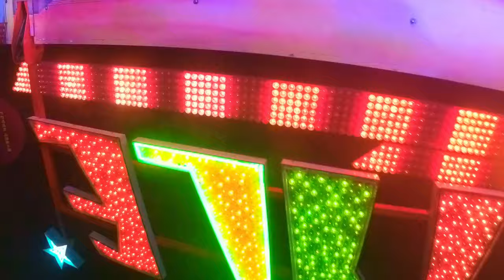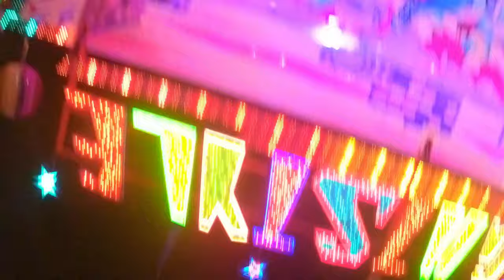Night Style - Armbrecht - Onride (POV) - 4K - Mainburger Hopfenfest 2023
DO NOT bring loose articles on your rides with you, don't film without the permission of the park and without using fixed camera equipment while being on a ride! I had both. Safety first everyone.

This is wild man. A KMG Discovery 1.0 made by KMG and in this case called Night Style and owned by german howman Armbrecht.
The ride itself looks like a tame version of a top spin when not moving, but boy it is NOT tame. This cranks the intensity up to 11. I gew up with Top Spins by HUSS, but I never experienced this until the day of filming. This thing is just so fast. Very heavy negative g's and crushing positives. But the thing is: The direction changes are crazy fast. It throws you around like crazy. LOVE IT!
I instantly fell in love with it. This showman knows how to operate it and both dudes also know how to make one hell of a show. Best show I had on a ride. It is insane. Better atmosphere than most clubs can provide.
Shoutout to the whole crew. Each and everyone of them is super awesome!